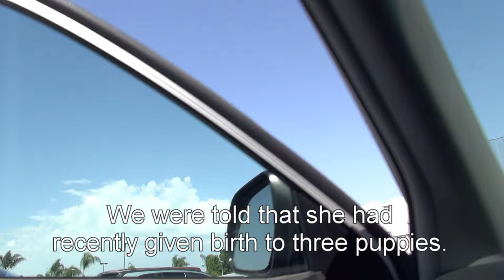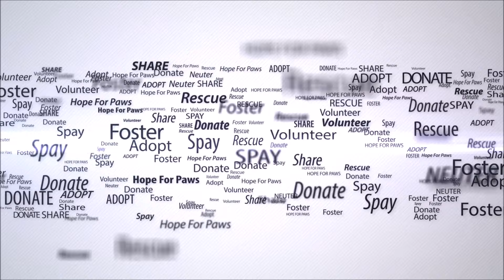Hope For Paws: Homeless mom gives birth to three puppies on a college campus. Please share.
Please donate $5 to Hope For Paws to help save dogs like Dottie and her puppies.

If you are BLOCKED from watching this video, please use this alternative

Please SHARE & help us show the world the love that these helpless animals need.

Thanks :-)
Eldad